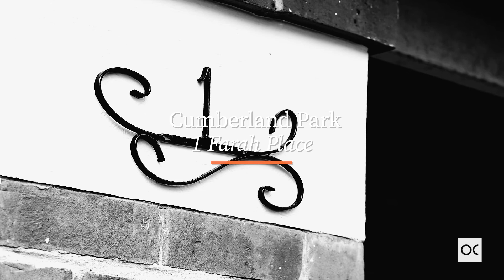1 Farah Place, Cumberland Park / For Sale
The dream homette for the dream start

Auction Sat, 3rd Sep - 10.30am (usp)

Picture-perfect and beautifully updated throughout, this stunning 2-bedroom homette raises the bar of downsized living so high we're not sure it can be beat. Behind a leafy green and character frontage with tiled porch and sandstone façade, enjoy a light-filled interior of high ceilings, gorgeous solid timber floors and free-flowing footprint where a large lounge area flows effortlessly into the kitchen and dining.

Daniel Richardson

OUWENS CASSERLY – MAKE IT HAPPEN™
RLA - 286 513